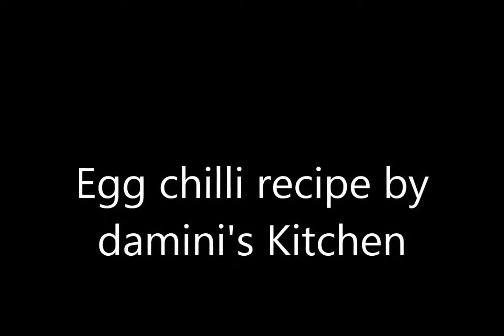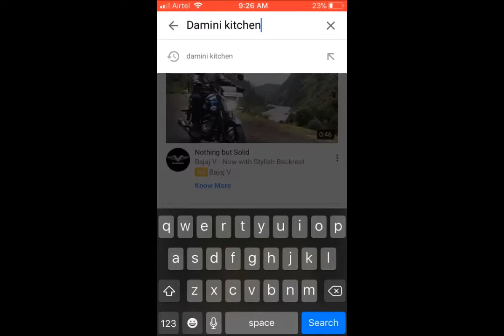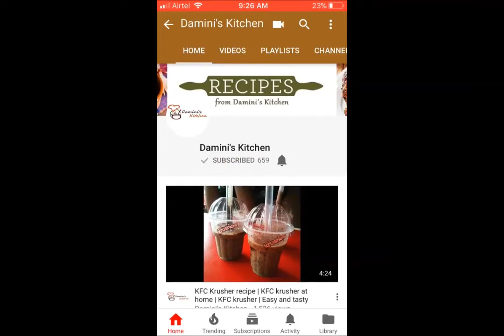Egg chilli recipe | Egg pepper curry recipe | How to make pepper egg gravy | Tasty and easy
If you tried this recipe you will love it,  Must try ...

barbeque grill at cheap price
non sticky aluminium cookware
Honor 7X at greta discount